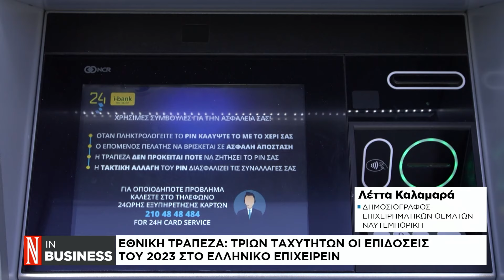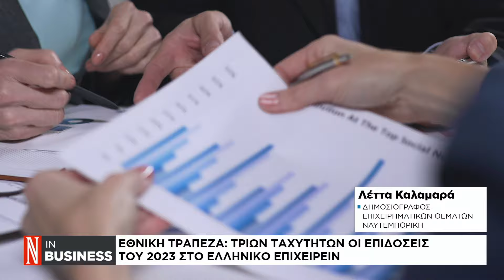Εθνική Τράπεζα και Alpha Bank καταγράφουν τις επιδόσεις της ελληνικής επιχειρηματικότητας το 2023